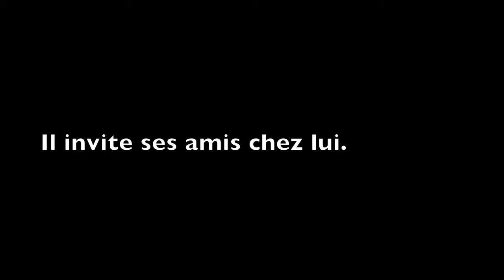L'ère du Magicien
Petit film pour le solstice de 2012.